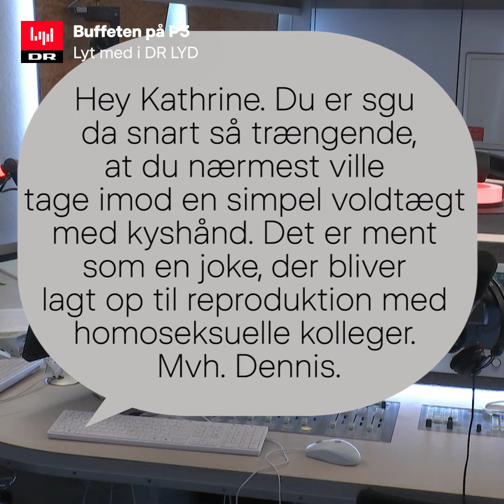Hvordan lyder SMS'er med et "friskt sprogbrug"?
Mette Frederiksen proklamerede på det meget omtalte SMS-pressemøde, at man godt kunne forvente at se nogle SMS'er med et "friskt sprogbrug". Hos 'Buffeten på P3' kender de alt til beskeder med en frisk tone - det oplever de tit i indbakken. Så for at forberede sig selv og jer på, hvad der mon kan menes med en "frisk tone", har de hivet nogle vaskeægte eksempler frem.

Her på YouTube-kanalen finder du det bedste indhold fra P3 og fra Curlingklubben, Go' Morgen P3, Påstand mod påstand og vores andre fantastiske programmer.